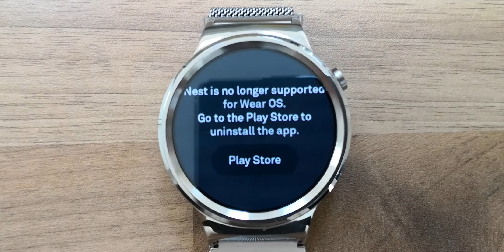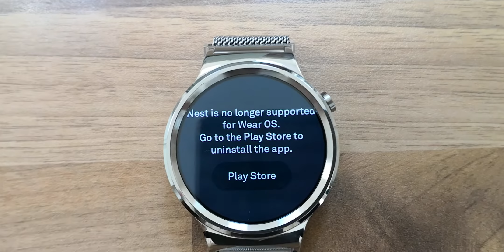Nest Thermostat on WearOS BROKEN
Nest Thermostat no longer works on WearOS

Response from MadeByGoogle

Hi there, thanks for the tweet. Starting July 9th, we'll no longer support the Wear OS by Google and Apple watchOS versions of the Nest app. For the full Nest app experience, you can use the app on your mobile devices, tablets and computers. Let us know if there's anything else.